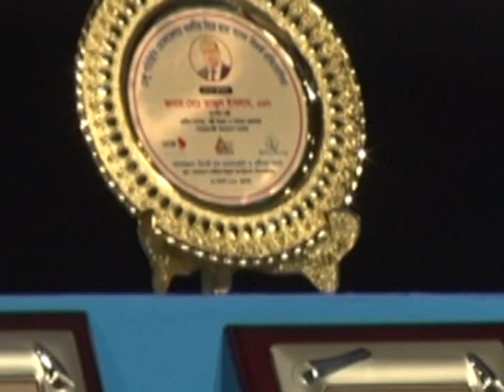তেলবাজি আনলিমিটেড!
প্রাণঘাতী ডেঙ্গু নিয়ে দেশজুড়ে উদ্বেগের মধ্যেই মশাবাহিত এই ‘রোগ নিয়ন্ত্রণে ভূমিকার’ জন্য স্থানীয় সরকার মন্ত্রী তাজুল ইসলামের হাতে সম্মাননা তুলে দিল একটি সংগঠন। শুক্রবার এফডিসিতে ‘শুধু সরকারি প্রচেষ্টা নয়, জনসচেতনতাই পারে ডেঙ্গু প্রতিরোধ’ শীর্ষক ছায়া সংসদ বিতর্ক প্রতিযোগিতায় প্রধান অতিথি ছিলেন মন্ত্রী তাজুল ইসলাম।

অনুষ্ঠানের শেষে ‘ডেঙ্গু মোকাবেলায় সর্বাত্মক চেষ্টার জন্য’ তার হাতে সম্মাননা স্মারক তুলে দেন বিতর্কের আয়োজক প্রতিষ্ঠান ডিবেট ফর ডেমোক্রেসির চেয়ারম্যান হাসান আহমেদ চৌধুরী কিরণ।

বিস্তারিত ভিডিওতে.